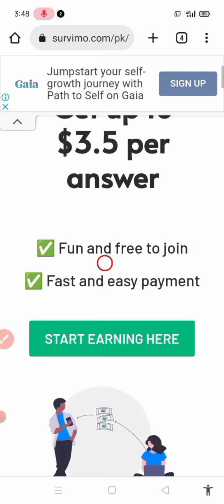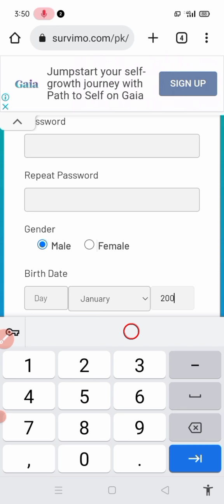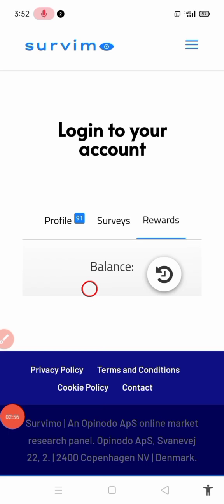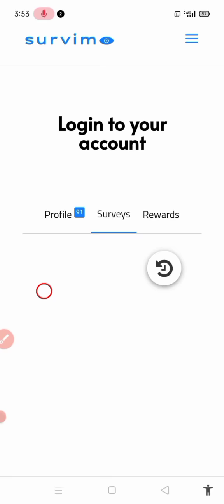how to earn money online for students on mobile | is survimo paid surveys legit | Make money